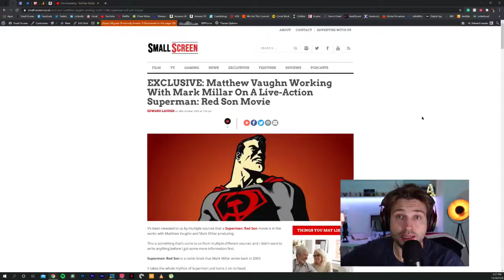Matthew Vaughn Working With Mark Millar On A Live-Action Superman: Red Son Movie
It’s been revealed to us by multiple sources that a Superman: Red Son movie is in the works with Matthew Vaughn and Mark Millar producing.

This is something that’s come to us from multiple different sources and I didn’t want to write anything before I got some more information first.

Superman: Red Son is a comic book that Mark Millar wrote back in 2003.

It takes the whole mythos of Superman and turns it on its head.

The whole premise of Millar’s Superman story can be boiled down to one central premise: “What if Superman had been raised in the Soviet Union?”

That is such an interesting question to me personally, and I believe it resulted in Millar writing one of the best Superman comic books for all time.

What do you think of this news?

You can read the full EXCLUSIVE story over at Small Screen